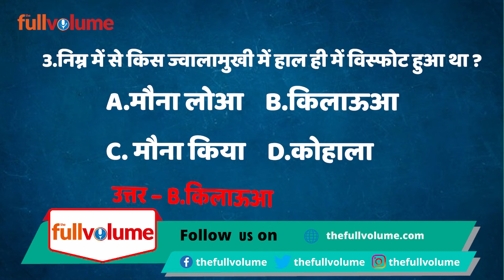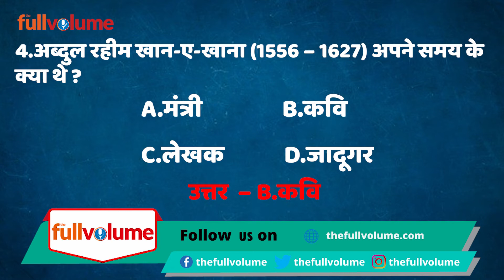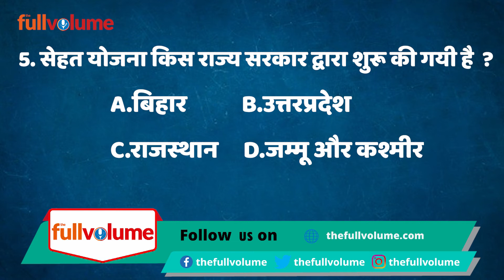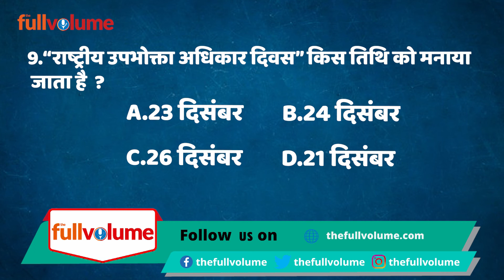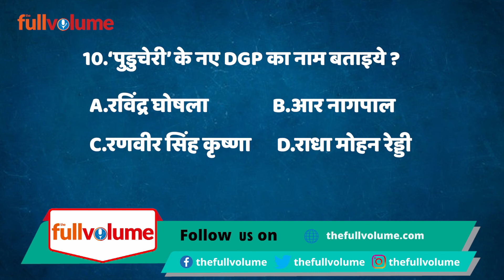Current Affairs 26 December 2020 | The full volume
thefullvolume Provide

Raj Construction,
Block-D 90 Feet Road,
Malahi Pakri,
Kankarbagh,
Patna